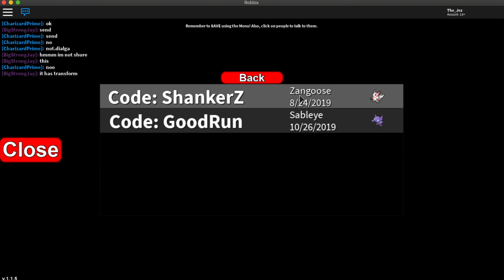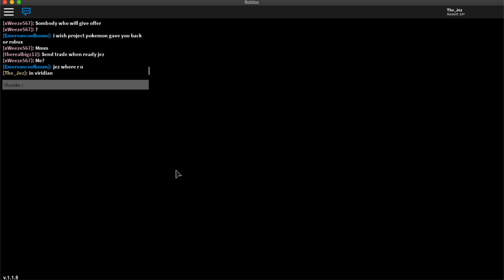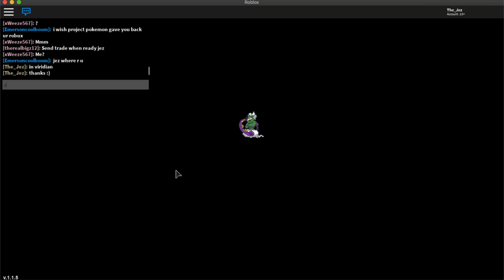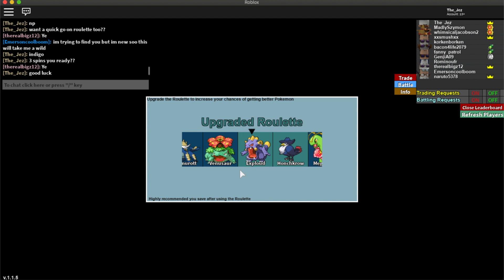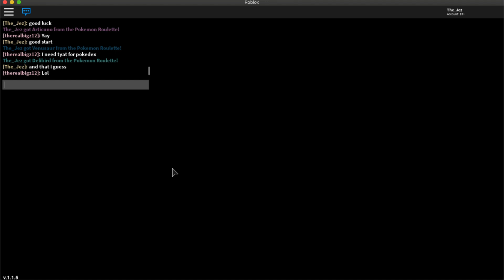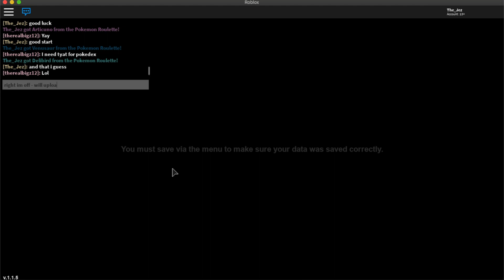Sunday's Giveaway - Project Pokemon Evolved and a couple of codes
In this video i'm dropping a couple of codes before one lucky person is the only one able/wanted to be in the giveaway.